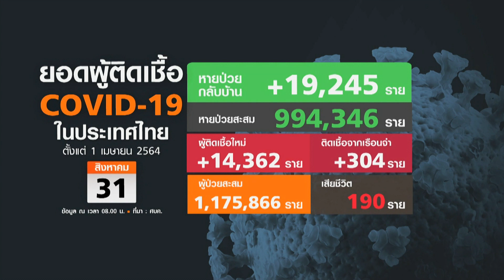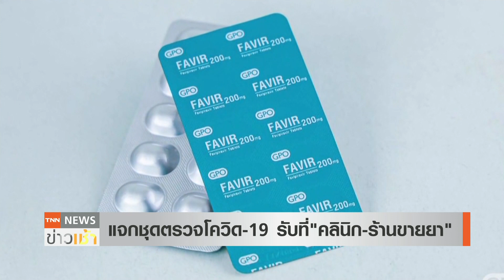สธ.มั่นใจระบบเฝ้าระวังกลายพันธุ์ ตรวจสายพันธุ์ 500 ตัวอย่าง/สัปดาห์ l TNN News ข่าวเช้าวันที่ 010964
นายแพทย์เฉวตสรร นามวาท ผู้อำนวยการกองควบคุมโรคและภัยสุขภาพในภาวะฉุกเฉิน กล่าวว่าธรรมชาติของไวรัสจะมีการกลายพันธุ์ และทุกประเทศได้เฝ้าระวังเป็นอย่างดี สำหรับสายพันธุ์ C.1.2 และขอให้ทุกคนมั่นใจระบบเฝ้าระวังที่มีการตรวจพันธุกรรมของสายพันธุ์ สัปดาห์ละ 500 ตัวอย่าง เมื่อทราบว่ามีการพบสายพันธุ์ใหม่จากประเทศใด จะตรวจหาในผู้ที่เดินทางจากประเทศดังกล่าว ร่วมกับการสุ่มตรวจทั่วประเทศ